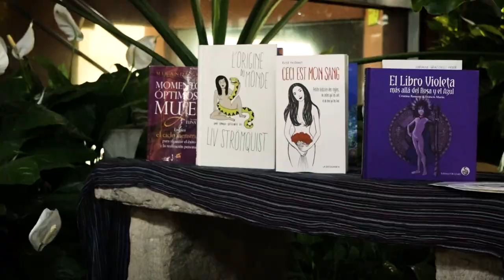Educar para vivir